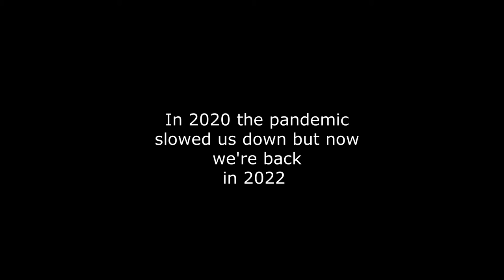2022 Building Bridges Basketball Promo Video